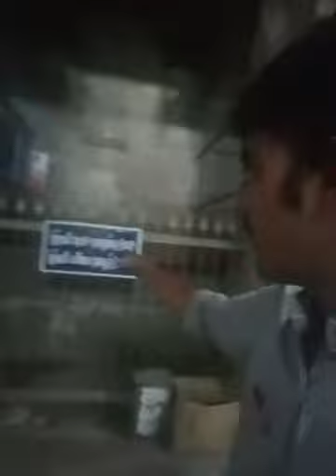18 சித்தர்களுள் ஒருவரான குதம்பை சித்தர் சமாதி அடைந்த மயிலாடுதுறை உடையார் கோவில்(பகுதி3)!cholas